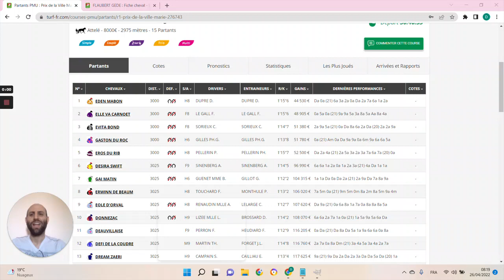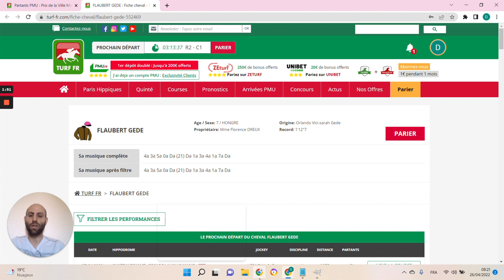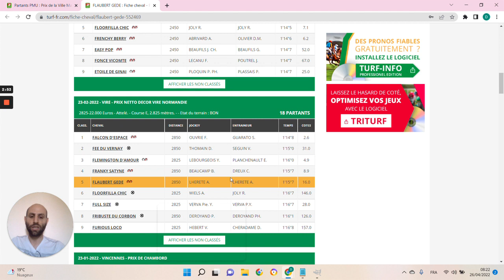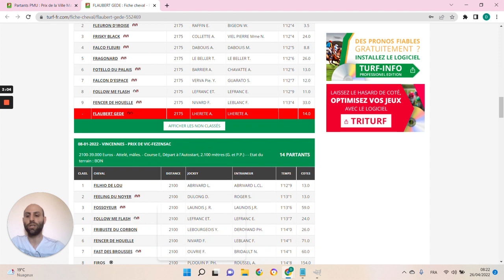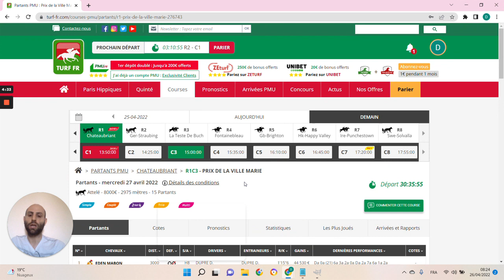🔥1 jour 1 pari 🔥 Pronostic du 27/04 : Bien parier et gagner aux courses hippiques !